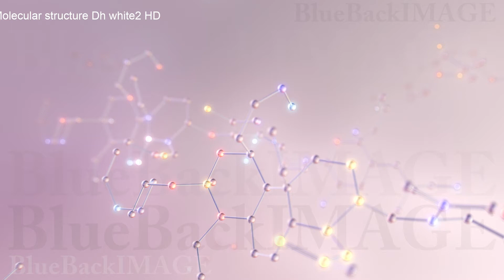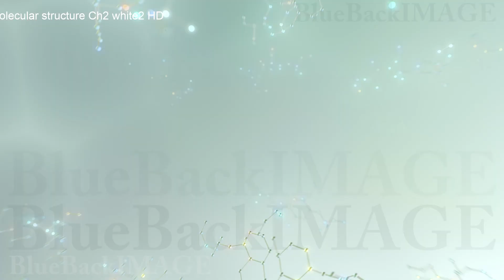化学式 分子構造 六角形 ヘキサゴン 科学 テクノロジー Molecular structure Dh white2 merged